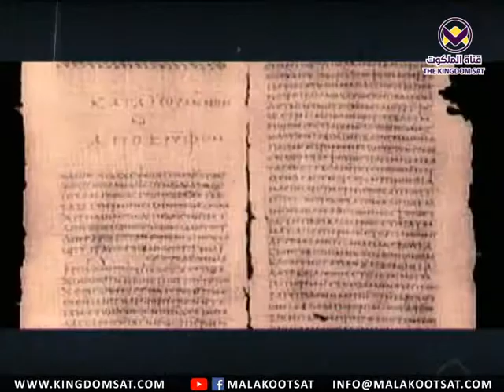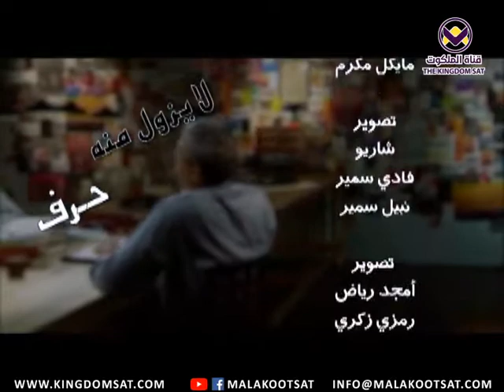لا يزول منه حرف - الحلقة ١٨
ما هي البشائر الاتفاقية ؟